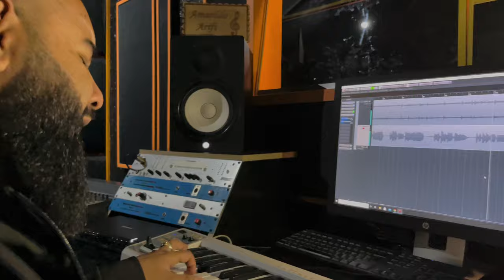Bledi Selita - Purile mi daj mo dat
Artist: Bledi Selita - Purile mi daj mo dat
Sax: Landi Kora
Master: Amarildo Arifi
Text: Bledi Selita
Publisher: @AlmusMusic

Bledi Selita performing his official single "Purile mi daj mo dat"